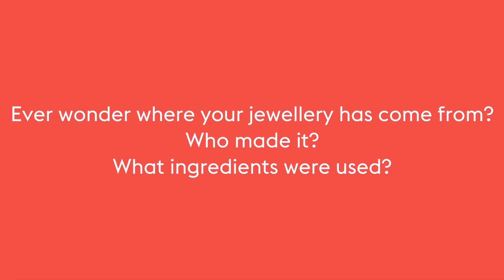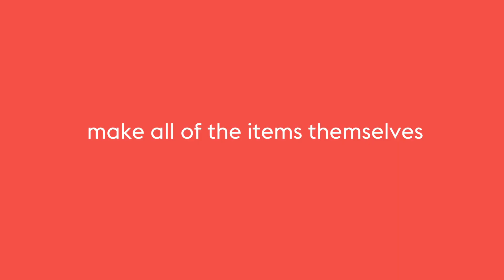How & Where Are Raw Materials Sourced For Eco Friendly Jewellery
Fab from YCL Jewels spends some time with Chief Wanderess, Jessica from Wanderess Beauty. Here she reveals how and where her raw materials are sourced for her eco friendly jewellery.

A switch to green beauty often then influences larger shifts, with soncsious purchasing decisions being made to choose ethical, natiral products in all areas of life, whether its make-up, clothes, food or JEWELLERY!

So when we met ethically made and cruelty free jewellery designer Fabienne Costa, CEO of YCL Jewels in Sydney, we knew we had to share her story and her brand. Not only are YCL Jewels's deisgns beautiful, they're ethically made and cruelty free using zero animal bi-products in their designs or packaing. Fabienne is also attempting to keep the carbon footprint of the brand as low as possibly, by using minimal packaging or paper throughout all processes from design, development to the final delivery of orders.

Choosing ethical jewellery is emerging as another way to be sure what you wear cares for you and this planet. It encompasses our philosophy of WILD BEAUTY - a spirit and attitude of doing good for ourselves, good for humankind and for the planet.